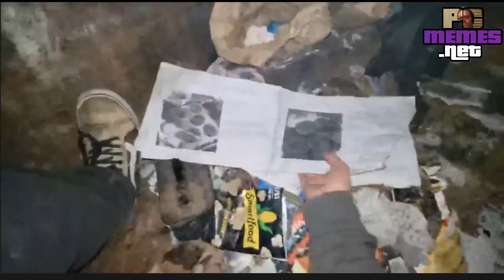One Sonic Cringe Compilation | A Weekend at Captain Content's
[Originally Aired January 2022]
In this episode of Sonic the CringeGod, The Livestreamer known as One Sonic gets invited to join a roadtrip with fellow IP2 streamer Captain Content and gets acquainted with Minette and Joel/Xanexgod. Meanwhile, 'Young Cheeto' is out for revenge after his father was filmed by captain in an unflattering manner and hangs out with Attila Bakk. AKA, Captains worst nightmare.

⏱️TIMESTAMPS⏱️
00:00 Intro
00:10 Previously on
01:54 Start of episode / credits
02:08 Captain Content invites Sonic to an RV Trip
02:27 Captain and his new group at Venice Beach
06:32 Attila and Young Cheeto at war with Captain
07:40 Why Captain hates Attila
08:26 Sonic reveals his Oakland origins
09:28 The toe Hanzo sucked
10:27 Sonic opens up about his sexuality
11:42 Sonic investigates ambulance for content
12:12: Sonic livestreams for the culture
12:30 Cringegod vs Minette
14:48 Cheeto starts fight with Joel
15:20 Sonic loses his glasses
15:34 Sonic interviews 'lady of the night'
16:06 Sonic is disappointed how the night went
17:05 Blackout Sonic drinks inside a dumpster
18:05 Dumpster licks for free
19:37 funeee donation
19:59 The End

Special Thanks to:
RVSIX
CurdMasterWhey
Carlito43
NonStopIRL
Stoics_Lithium
ComputerSlime